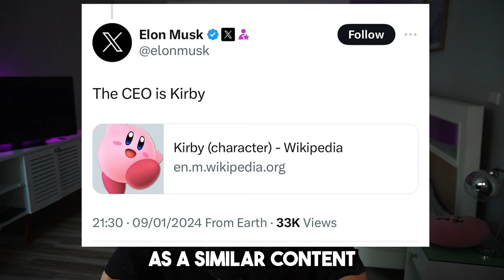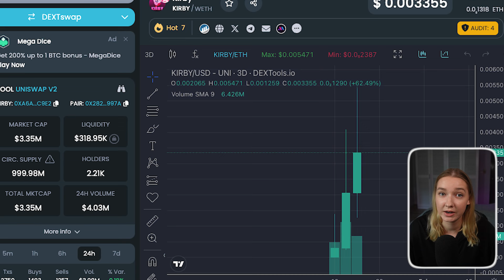NEXT FLOKI - KIRBY MEME COIN!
TG: @ItsMoneyHope